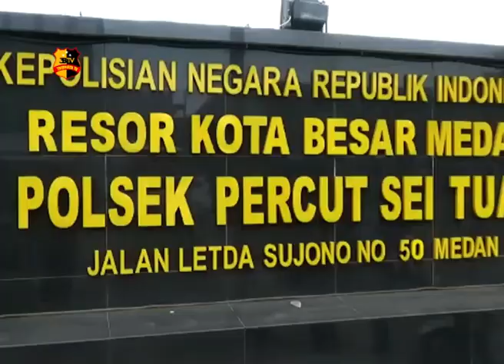MODUS CARI TEMAN DIMEDSOS SEPASANG KEKASIH PELAKU BEGAL DITEMBAK POLISI